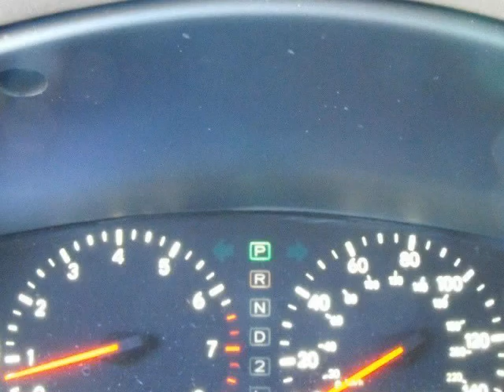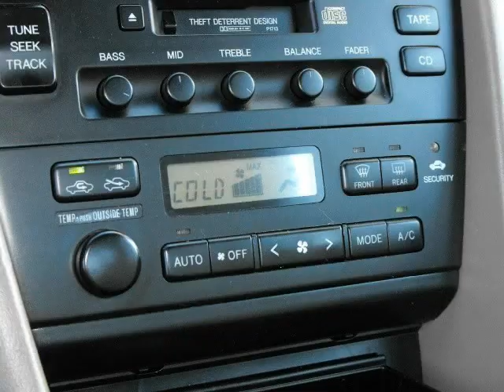1998 Lexus ES 300 Sport (LOMBARD, Illinois)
CLICK HERE TO FILL OUT A NO CREDIT CHECK APPLICATION

 1998 LEXUS ES300

 HAVING TROUBLE FINDING A LOAN, BECAUSE OF YOUR BAD CREDIT???

 WELL LOOK NO FUTHER MORGAN MOTORS IS HERE TO HELP!!!

 LUXURY CAR AT AN AFFORDABLE PRICE!!!

 **TAN LEATHER

 **SEDAN

 **3.3L V6

 **SUNROOF

 **CD PLAYER

 **POWER EVERYTHING

 **HEATED SEATS

 **EXTRA CLEAN

  REGARDLESS OF...